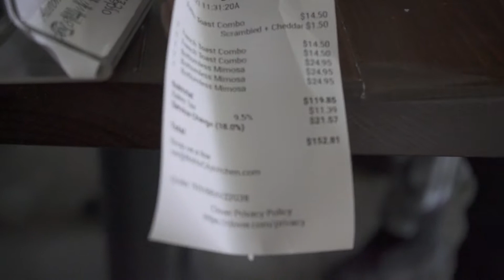MoneyGangVontae Tv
new studio coming soon.